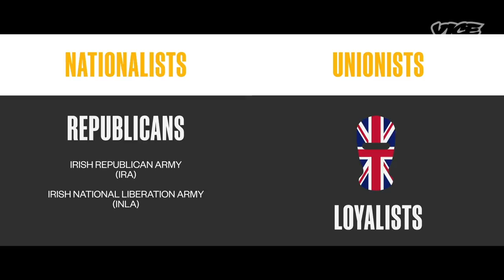Northern Ireland's Invisible Border (Part 2/2)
Northern Ireland has come a long way since the Good Friday Agreement opened the Irish border. But borders come in many forms, and Brexit has brought many of the old divisions back into relief. For the fourth episode of Border to Border, David Noriega explores the present and future of identity in Northern Ireland.